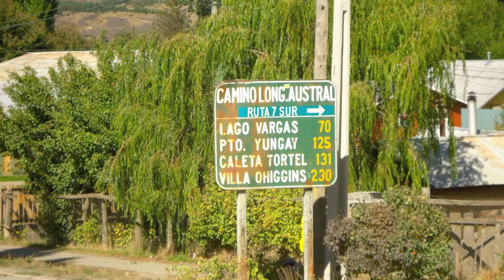Carretera Austral - Ruta 7 in Chile / Patagonia (Documentary)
The Carretera Austral (Ruta 7) in the south of Chile is one of the most adventurous and scenic roads in Patagonia. In this small documentary you get to know about the route, the history and the sights along the way.

Moreover I will hike from El Chalten to Candelario Mansilla and cross the Lago Bernardo O'Higgins by boat to get to my starting point.

Spots and Sights in this Video:
- Villa O'Higgins
- Candelario Mansilla
- Lago O'Higgins
- Cochrane
- Coyhaique
- Puerto Rio Tranquilla
- Capillas de Marmol (Marble Caves)
- Lago Bertrand
- Lago General Carrera
- Cerro Castillo
- Villa Manihuales
- Puyuhuapi
- La Junta
- Futaleufu
- Chaiten
- Hornopiren
- Puerto Montt
- Lago del Desierto

--- About the Carretera Austral in Patagonie ---
The Road number 7 connects the most remote areas of Chile and is one of the most beautiful roads in South America. It is an alternative road to the Panamericana which is located on the argentinean side of Patagonia.

Amongst Bikers and Cyclists this route is very popular due to the beautiful landscape even though the construction of the road was not done for tourism purpose.

In the 1970s there was a border conflict between Argentina and Chile in this part of Patagonia - the territories around the lago del desierto have not been clearly defined. Therefore Pinochet decided to build a road and populate the south of chile to claim the region and strengthen the position of Chile.

Nowadays the Carretera is a mostly unpaved road and is located in 2 regions of Chile: Region Los Lagos in the northern part of the road and Region Aysen in the south.